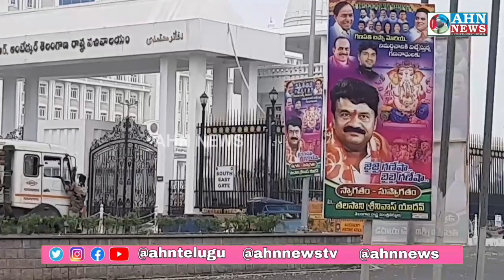Hyderabad Mein Ganesh Visarjan Ka Juloos, Tank Bund Par Police ka Bhaari Intezam | AHN News